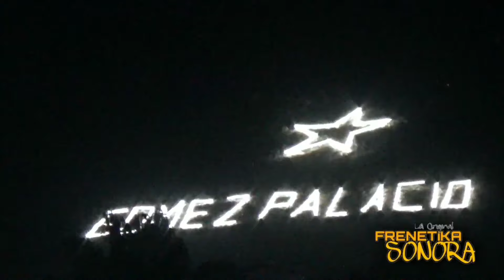La Frenetika Sonora - Déjenme Si Estoy Llorando